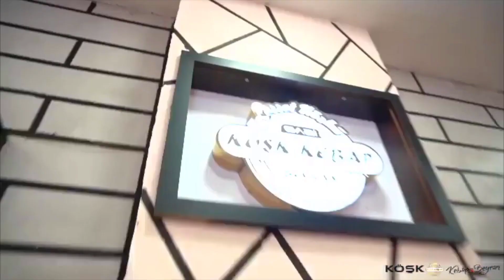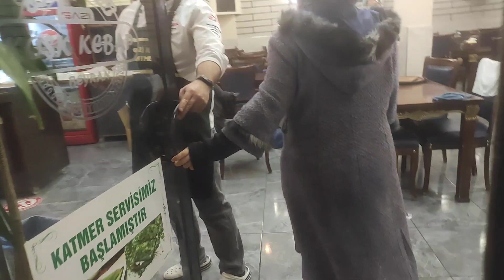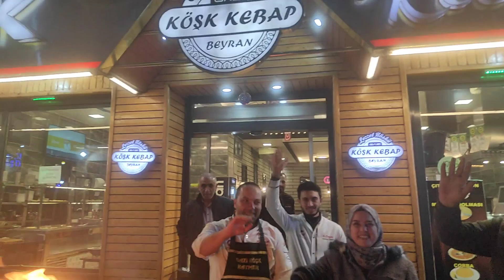TÜRKİYE'NİN EN İYİ KAVURMASI | Gazi Köşk Kebap Gaziantep Yöresel Lezzetler | Turkish Street Food 👌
Herkese merhaba Canım Türkiyem.. Bu video da  ; Burada kavurmayı 3 ÖĞÜN BIKMADAN YİYORLAR arkadaşlar.. TÜRKİYE'NİN iddia ediyorum EN İYİ KAVURMASI.. Lezzet köşkü GAZİ KÖŞK KEBAP Gaziantep yöresel lezzetler serimiz devam ediyor. Turkish Street Food video sizlerle.
Kavurma malzemeleri, ciğer kavurma, incik kebabı, kaburga şiş, Gaziantep kebap, sebzeli kavurma, Antep lezzetleri, sokak lezzetleri, tadım notları kanalımda tüm detayları ile yayında. Sevgiler saygılar dostlar. İyi seyirler dilerim.

ADRES : Gazi Köşk kebap yaprak mahallesi kepkep sokak eski stad çapraz arası forum avm civarı Gaziantep Türkiye

Videoyu izlediyseniz ve beğendiyseniz BEĞEN👍 Tuşuna basmayı unutmayın.

İş Teklifleri İçin : Şuan için erken 😍😎😜

Etiketler ;
köşk kebap gaziantep,
lezzet köşkü köşk kebap Gaziantep,
gaziantep kavurmacı,
gaziantep kavurma tarifi,
gaziantep kavurma dürümü,
gaziantep ciğer kavurması nasıl yapılır,
gaziantep beyin kavurma,
gaziantep ciğer kavurması,
gaziantep et kavurma tarifi,
gaziantep kavurma nasıl yapılır,
gaziantep ciger kavurma tarifi,
gaziantep akciğer kavurması,
gaziantep ciğer kavurma,
gaziantep kebapçı yalçın,
gaziantep kebapçı,
gaziantep kebapçı halil usta,
gaziantep kebapçı muzo,
gaziantep kebapçı necdet,
gaziantep kebapçı şükrü,
gaziantep kebap çeşitleri,
gaziantep kebap baklava,
gaziantep kebap tarifi,
gaziantep bişirici kebap,
gaziantep boğazaltı kebap,
gaziantep balcan kebabı,
gaziantep büryan kebabı,
gaziantep ciğer kebabı,
gaziantep en iyi kebap,
gaziantep köşk kebap,
gaziantep köşem kebap,
gaziantep kıyma kebabı tarifi,
gaziantep kuşbaşı kebabı nasıl yapılır,
gaziantep soğan kebabı nasıl yapılır,
gaziantep patlıcan kebabı,
gaziantep simit kebabı tarifi,
gaziantep salaş kebapçı,
gaziantep soğan kebabı tarifi,
gaziantep tepsi kebabı,
gaziantep tepsi kebabı tarifi,
gaziantep patlıcan kebabı tarifi,
gaziantep katmer tarifi,
gaziantep katmeri nasıl yapılır,
gaziantep katmer hamuru nasıl yapılır,
gaziantep katmerci,
gaziantep katmerci dayı,
gaziantep katmer tatlısı,
gaziantep katmeri evde nasıl yapılır,
gaziantep katmer nasıl yapılır,
gaziantep katmer yapılışı,
gaziantep katmer kahvaltı,
gaziantep katmer tatlısı nasıl yapılır,
gaziantep katmer meşhur,
gaziantep çikolatalı katmer,
gaziantep katmer en iyi,
evde gaziantep katmer yapımı,
gaziantep katmer hamuru tarifi,
gaziantep katmeri,
gaziantep metanet katmer,
gaziantep simit katmer,
gaziantep katmer yapımı,
gaziantep katmer yerleri,
gaziantep katmer zekeriya usta,
gaziantep zekeriya katmer,
gaziantep beyran çorbası,
gaziantep beyran çorbası nasıl yapılır,
gaziantep beyran çorbası nerede yenir,
gaziantep beyran tarifi,
gaziantep beyran metanet,
gaziantep beyran çorbası tarifi,
gaziantep beyran yemeği,
gaziantep beyrancı mustafa,
gaziantep beyran en iyi,
gaziantep beyran çorbası nerede içilir,
gaziantep beyran çorbacısı,
gaziantep beyran çorbası metanet,
gaziantep beyran çorbası yapılışı,
beyrancı mustafa gaziantep,
gaziantep beyran kahvaltı,
gaziantep beyran nasıl yapılır,
gaziantep usulü beyran tarifi,
gaziantep beyran yapılışı